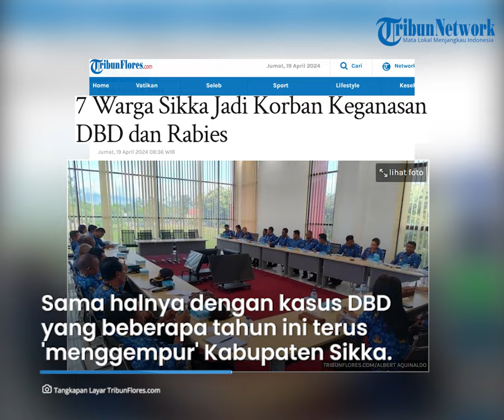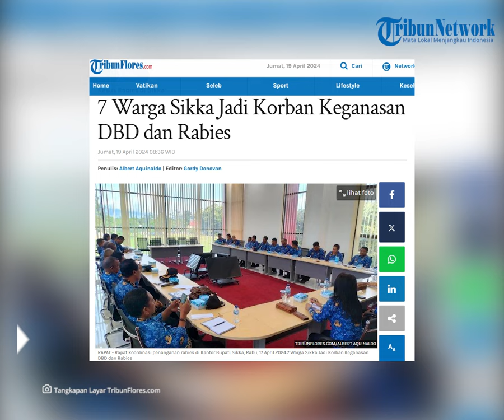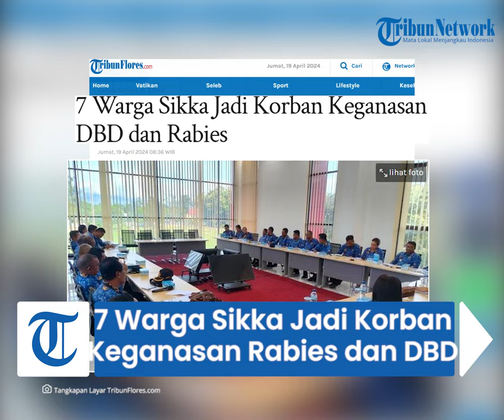7 Warga Sikka Jadi Korban Keganasan DBD dan Rabies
TRIBUNFLORES.COM, MAUMERE - Kasus gigitan anjing di Kabupaten Sikka hingga April 2024 meningkat signifikan, sama halnya dengan kasus DBD yang beberapa tahun ini terakhir terus 'menggempur' sebagian besar wilayah Kabupaten Sikka.

Dari dua kasus ini, setiap tahun selalu ada warga Kabupaten Sikka yang menjadi korban keganasan rabies dan DBD.

Kasus gigitan anjing yang diduga rabies di Kabupaten Sikka periode Januari-April 2024 mencapai 903 kasus gigitan. Dari jumlah itu, empat orang diantaranya meninggal dunia dua diantaranya warga Kecamatan Palue.

Artikel ini telah tayang di Tribunflores.com dengan judul 7 Warga Sikka Jadi Korban Keganasan DBD dan Rabies,

Penulis: Albert Aquinaldo
Editor: Gordy Donovan
VP: Ian Taopan